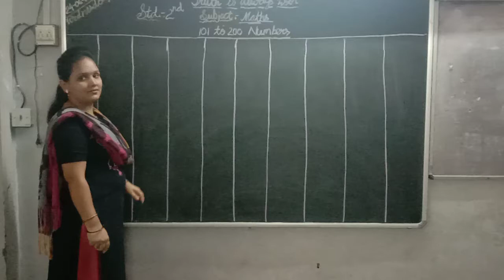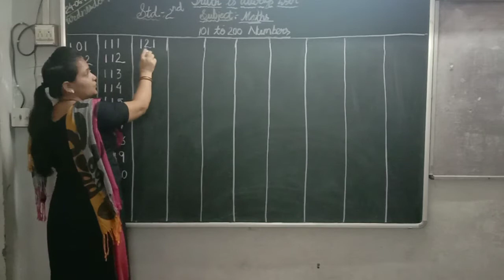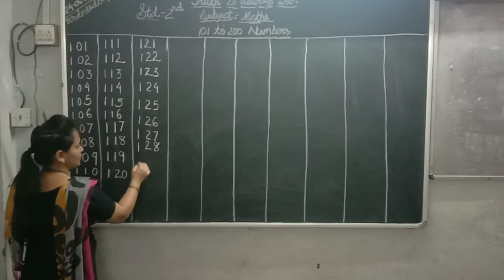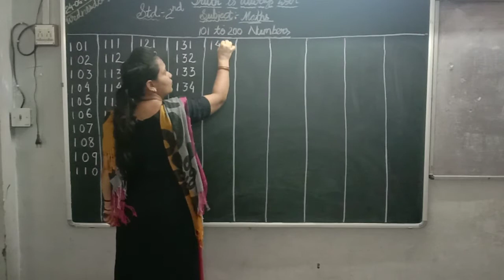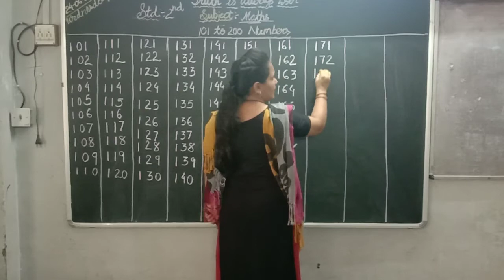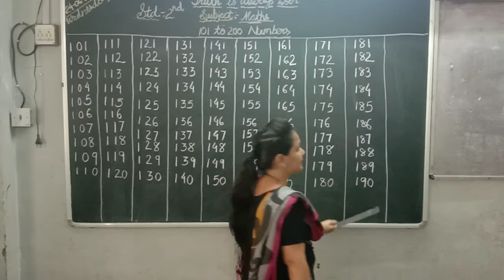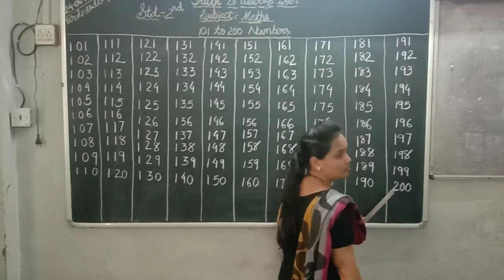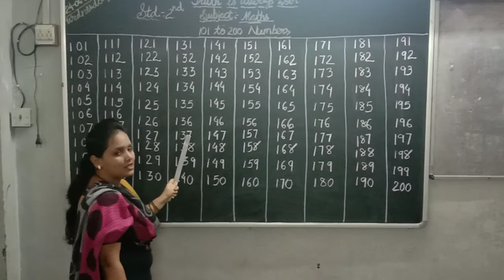E.M std 2nd Maths 26-6-2020